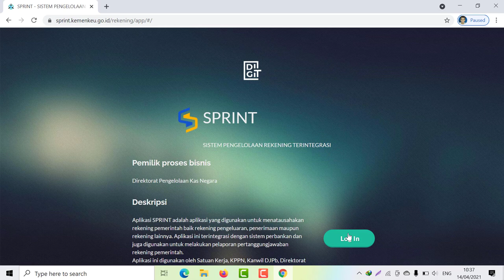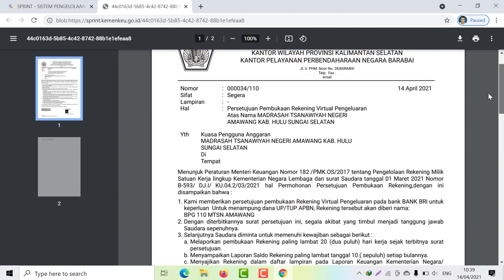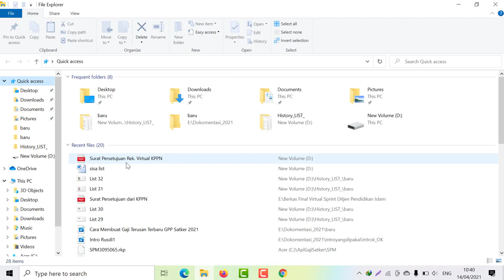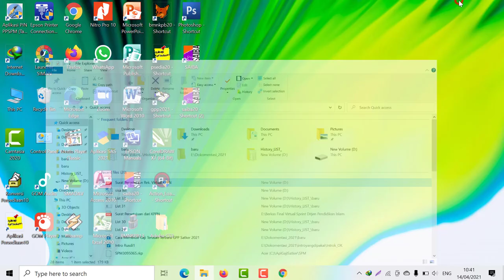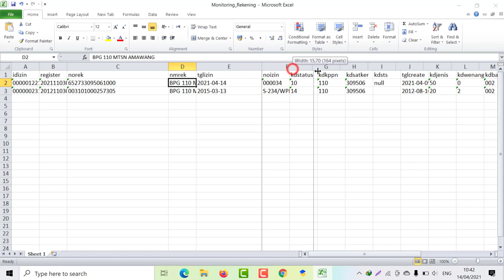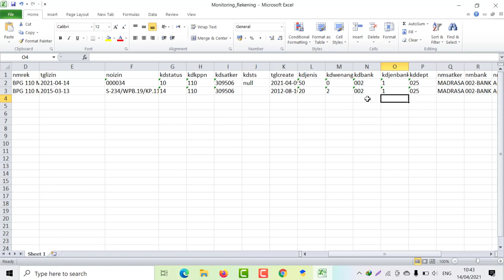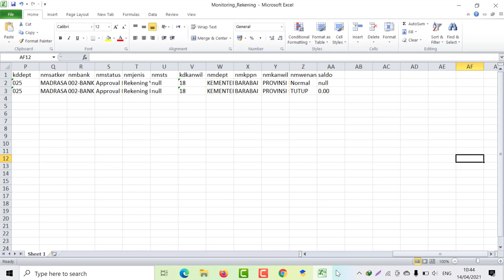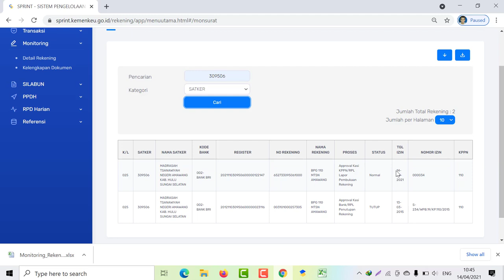Mengetahui Ajuan Rek. Virtual di Sprint disetujui KPPN dan Rekam Surat Izin di LPJ (SAS)